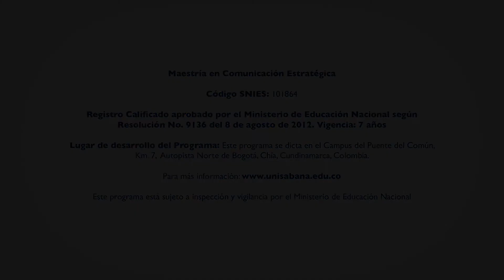Maestría en Comunicación Estratégica | Objetivos 2018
La nueva directora de la Maestría en Comunicación Estratégica, Agrivalca Canelón, presenta los proyectos en los cuales trabajará el Programa durante el año 2018.